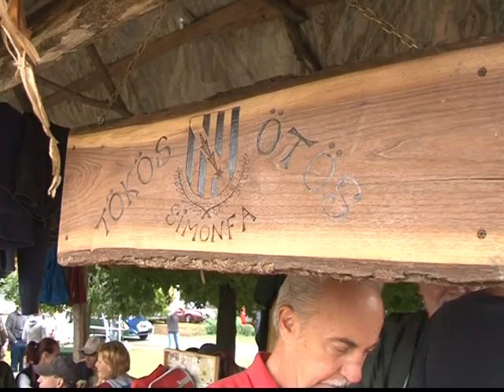Szűzérmés lecsó is főtt Bőszénfán - Lecsófesztivál 2012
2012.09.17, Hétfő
Cukkinis, darált húsos, sőt, még szűzérmés lecsó is rotyogott a bográcsokban Bőszénfán, a Tüzes Lecsó Főző Kavalkádon. A gasztronómiai rendezvénynek több mint egy évtizedes hagyománya van a zselici faluban.
Bordalokkal idézte fel a szüret hangulatát a Zselicszentpáli Népdalkör. Míg a színpadon kulturális műsorok szórakoztatták a Bőszénfára látogatókat, addig a főzőverseny résztvevői szorgosan forgatták a fakanalakat. A bográcsokban tradicionális ételeink egyike, a lecsó készült. De nem a hagyományos recept szerint, itt ugyanis minden lecsó valamitől különleges volt.

Kocsis Zoltán:
- A szívünktől, a simonfai szívtől, a Simonfán nevelt mangalica szallonnától, és a Simonfán termelt babtól.

Hogy a bab miként passzol a lecsóhoz, azt a Tökös Ötös sem tudta, viszont remélték, hogy az újítással kivívják a zsűri elismerését. A zselici tüzes lecsó főzőkavalkádnak 12 éves múltja van Bőszénfán. Nem pusztán a helybeliek, hanem számos környékbeli település is kipróbálta gasztronómiai jártasságát.

Nyitrai István, polgármester, Bőszénfa
- Ez már fantasztikus, amit itt, ezek az emberek csinálnak, én ebbe egy nagyon, de nagyon pozitív dolgot látok, hogy élvezik. Tehát mindig valamit túllicitálni, valami újat.

A kreativitásból pedig bőven jutott a csapatoknak, a kínálatban még szalonnás szűzérmés lecsó is szerepelt.

Marekicsné Harag Mónika, Paprikajancsik:
- A szűzérme az egy szűz hús, egy száraz szűz hús, és akkor szalonnával, és akkor így bele a lecsóba. És akkor így nem lesz olyan száraz, finom. Mi az, amire figyelni kell az ízesítésnél? Hát, hogy elég fűszeres legyen, és egy kicsit csípős, nem túl csípős, csak egy picit.

Merthogy a tűznek is érződnie kellett az ételen. A Mernyei papák viszont úgy vélték: az ő lecsójukhoz nincs hozzáfogható még ezen a versenyen sem.

Póth Gyula:
- Hagymafüves galuskával készül, és ez különleges. A fűszerek összeállítását azt nem árulom el, mert az titkos, lilahagyma, vöröshagyma, és mindenféle, ami vele jár.

Így a szalonnán kívül csülök és ketchup is került a bográcsba, ami új ízvilágot adott a sokak által kedvelt ételnek. A versenyzők azonban nem riválisként, hanem barátként tekintettek egymásra, hiszen a jól összeszokott társaságok évről-évre megfőzik a tüzes lecsót Bőszénfán.